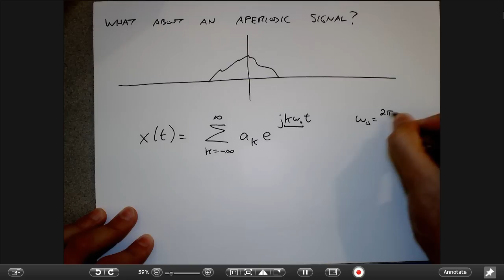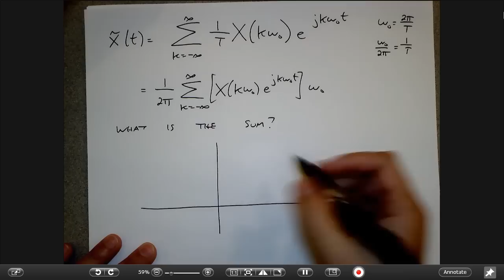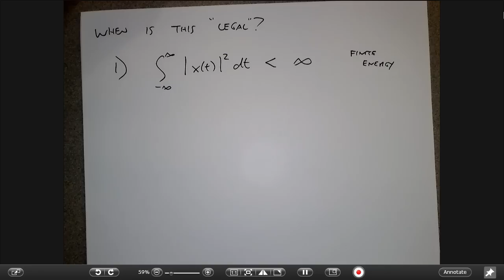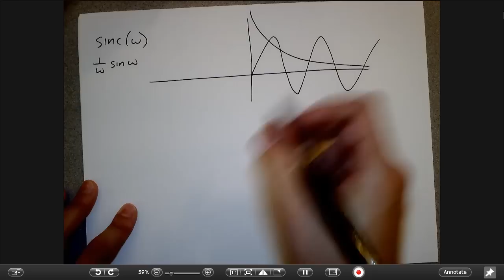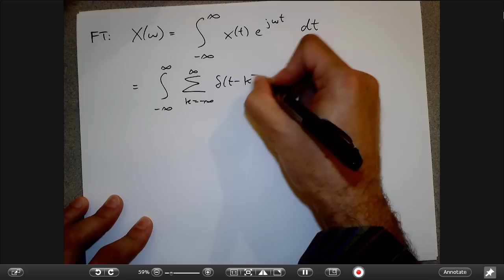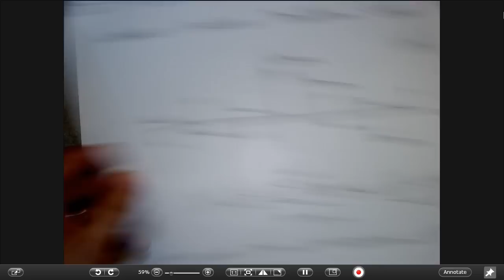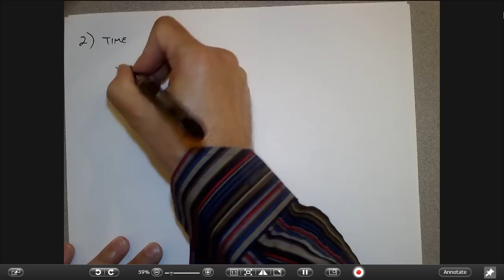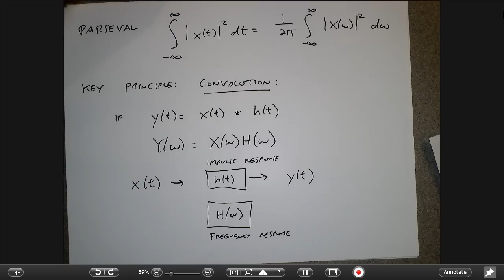DSP Lecture 5: the Fourier Transform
ECSE-4530  Digital Signal Processing
Rich Radke, Rensselaer Polytechnic Institute
Lecture 5: the Fourier Transform (9/11/14)

0:00:02  The Fourier Transform
0:03:39  Thinking of the Fourier series coefficients as samples of a function
0:07:43  Deriving the Fourier Transform from a Fourier Series whose period goes to infinity
0:17:19  The result: formulas for the forward and inverse Fourier Transform
0:20:23  When can we compute the Fourier Transform?
0:22:59  Fourier Transform examples
0:23:06  Delta function
0:24:39  Shifted delta function
0:25:44  delta functions at +/- t_0
0:26:57  One-sided exponential
0:29:16  Pulse
0:30:38  Comments on the sinc function
0:33:58  A pulse in the frequency domain
0:36:57  Periodic signals
0:42:29  The relationship between the Fourier Series coefficients and Fourier Transform for a periodic signal
0:48:27  Reading off time domain signals from delta functions in the frequency domain
0:51:07  Fourier Transform of an impulse train
0:54:49  Fourier Transform properties
0:59:40  Symmetry properties
1:03:55  Differentiation/integration
1:07:11  Convolution and preview of frequency response

Follows Section 4.1.3 of the textbook (Proakis and Manolakis, 4th ed.).